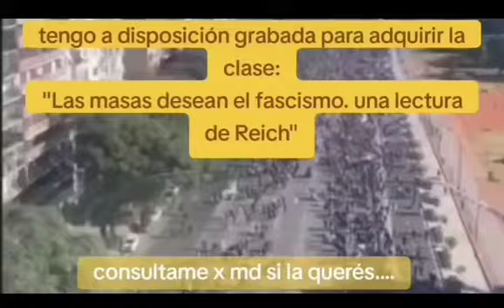las masas desean el fascismo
🎯Clases grabadas

👉Pack Salinger:

Feminicidio y pacto patriarcal: Un día perfecto para el pez plátano

Amistad y poliamor: Linda boquita y verdes mis ojos

Pedofilia: Para Esme, con amor y sordidez

👉Ursula Le Guin:

Los que se van de Omelas. Úrsula Le Guin

👉Pack Borges

Gaslighting y amistad: El Aleph

Venganza y feminismo Intempestivo: Emma Zunz

Funes el Memorioso. Nietzsche y el olvido como fuerza activa

La casa de Asterion. Soledad y Ostracismo + El hacedor. Mitología grecolatina

👉Pack Magia y Brujería:

El proceso contra las brujas de
Walter Benjamin

El queso y los gusanos de Carlo Ginzburg

Una lectura no condescendiente de
Sylvia Federici

Pack Mil Mesetas. Heterocapitalismo y esquizofrenia 10 clases

👉Matrix, alegoría de la caverna invertida. Platón y Baudrillard

👉Historias crueles y dilemas éticos presenta especial antiespecismo vs antropocentrismo:

🦄Historia de un Caballo de Tolstoi 🦓
Si querías otra clase que no está en esta lista avisame

👉Las masas desean el fascismo. Una lectura de Wilhelm Reich

Autoeducate que la educación que recibís no está hecha para derrocar a los tiranos porque los tiranos la crearon, de paso te enteras de la genealogía de la palabra

@queenluddlibros en

🩸Europa @traficantes_libreria
🩸Chile @ediciones_askasis
🩸México @didjazaa